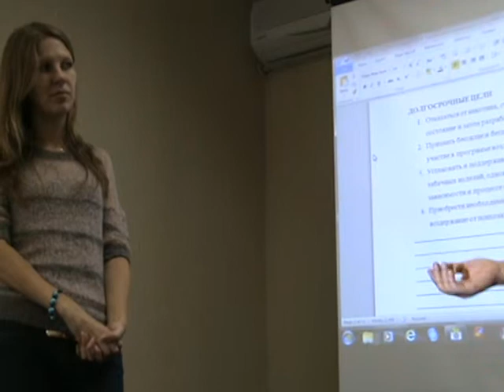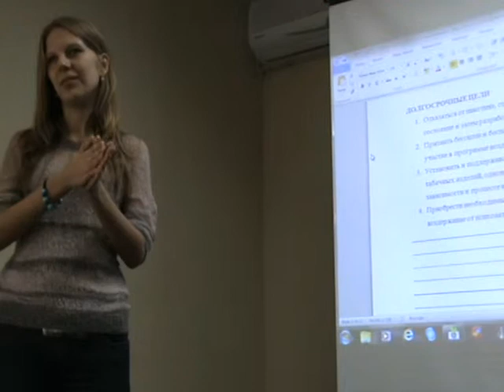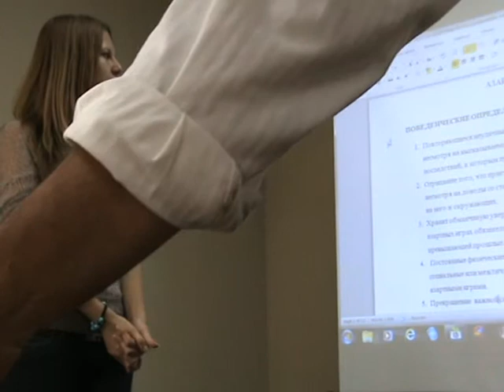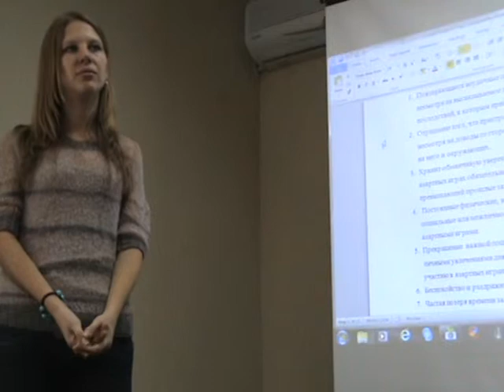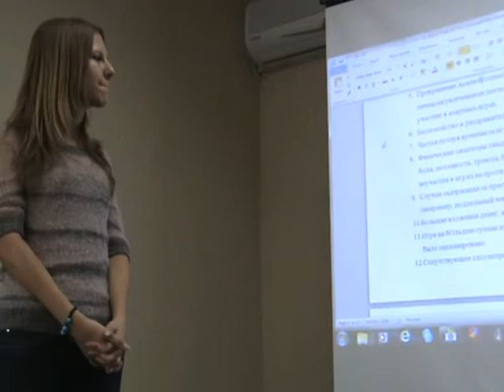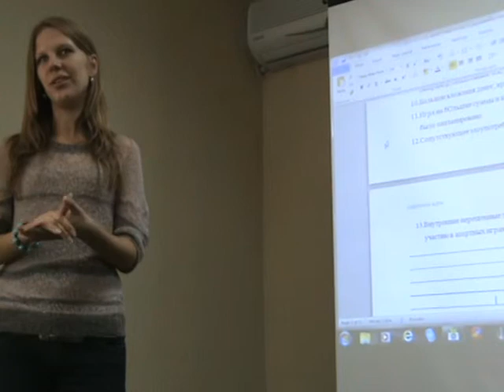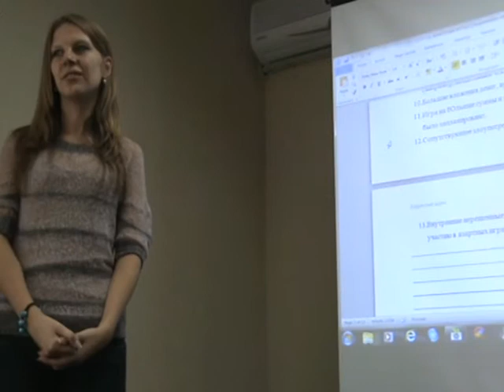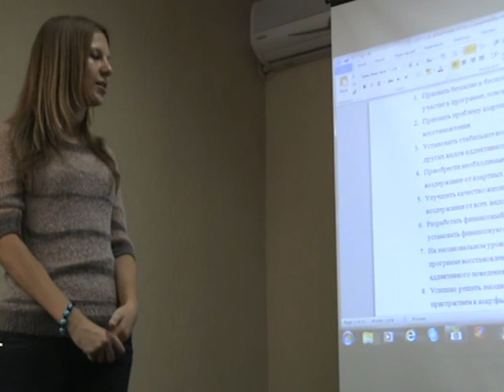Melitopol School of Substance Abuse Counseling 2013 Day 4/ Lecture 4